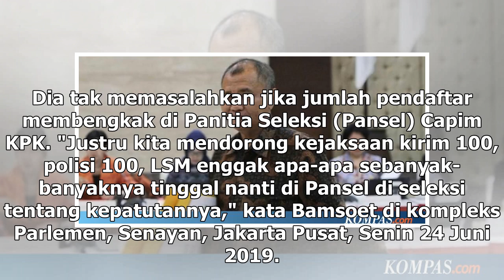Suara Media | Bamsoet Dorong Penegak Hukum Ikut Seleksi Pimpinan KPK